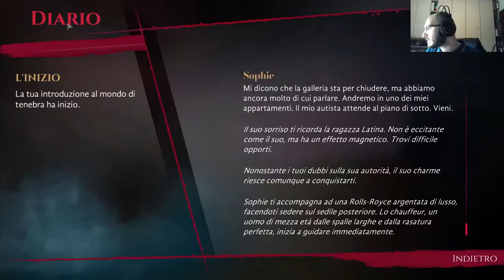Vampire: The Masquerade – Coteries of New York [Let’s Play ITA] #01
Piccolo esperimento serale. Giochiamo insieme a “Vampire: The Masquerade – Coteries of New York” mentre parliamo del gioco di ruolo e della sua quinta edizione.